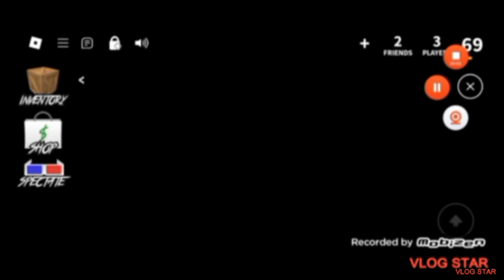Playing New MM2 Update With My Cousins! | Cousin Catastrophe Episode 7